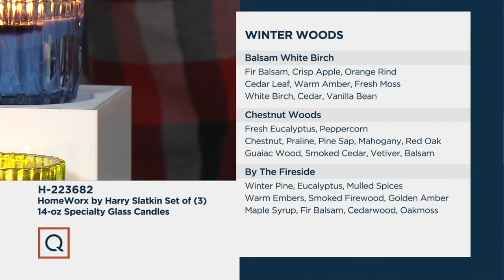HomeWorx by Harry Slatkin Set of (3) 14oz Specialty Glass Candles on QVC